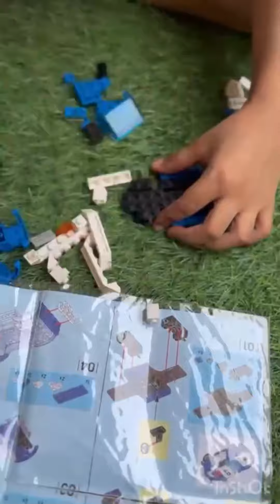How to make LEGO POLICE CAR/ build lego car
This is Jie star global city lego for kids.children above 6 can play with these.it has 2 sets of car 1 is police n other 1 is thief.
Police man is SHARON n thief is JACKSON.i purchase this from imtiaz .it has 194 pieces.